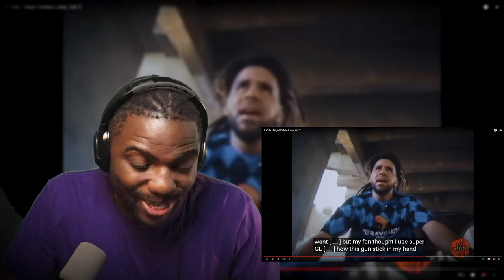HE GOT THE HEAT | J. Cole - Might Delete Later, Vol 2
J. Cole - Might Delete Later, Vol 2